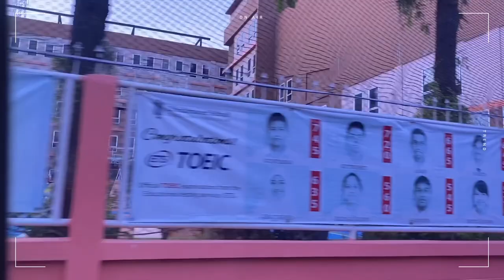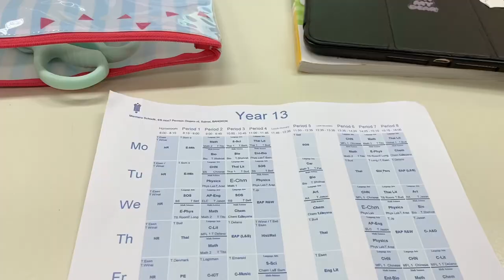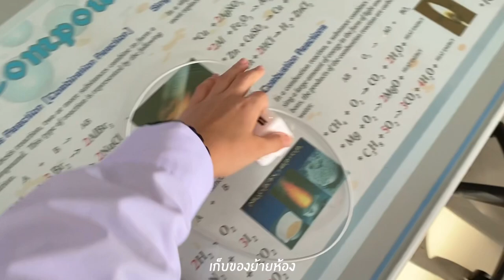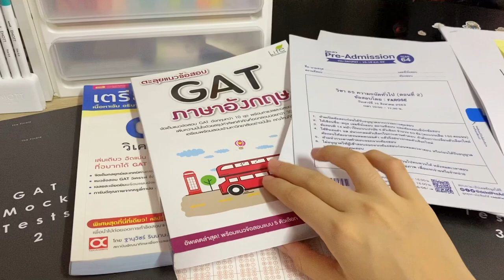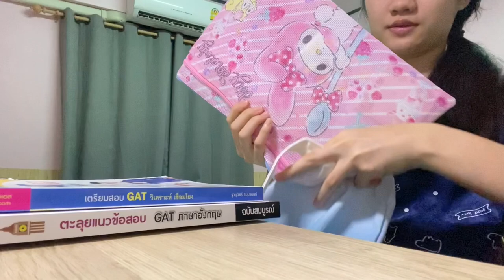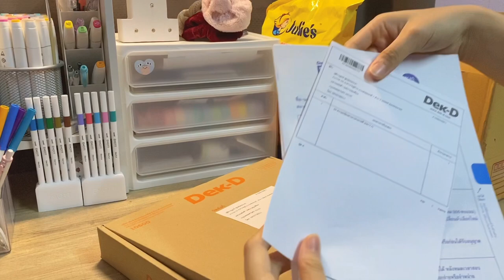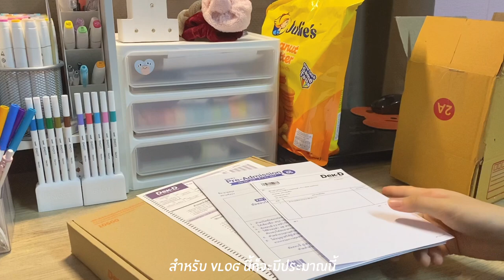Back To School Vlog | กลับไปเรียนที่โรงเรียนวันแรก มีอะไรเปลี่ยนไปบ้าง??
กลับมาโรงเรียนในรอบ 1 ปี แบบจัดเต็ม ได้เจอเพื่อนๆ หลังจากไม่ได้เจอกันนาน
เริ่มเรียนแบบปกติ ทานข้าว และออกกำลังกายกับเพื่อนๆ และที่โรงเรียนมีอะไรเปลี่ยนแปลงไปบ้าง 🥰
ไปชมพร้อมๆกันได้เลยค่า 👆